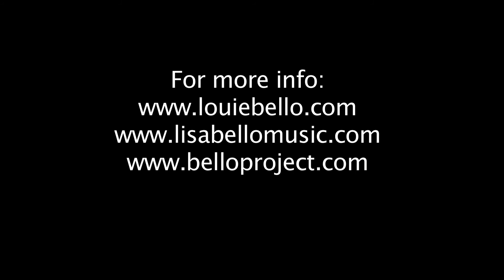Meet The Bello Family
A night at the Improv Asylum in Boston with Louie and Lisa Bello. Unplugged and raw. featuing